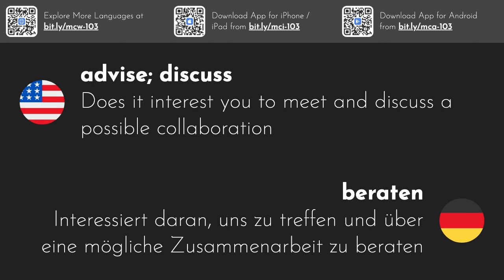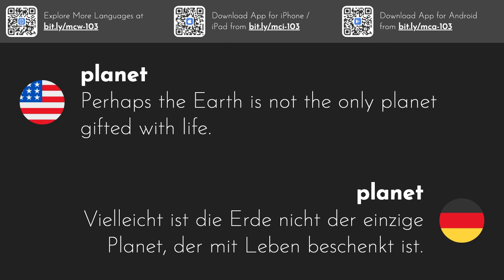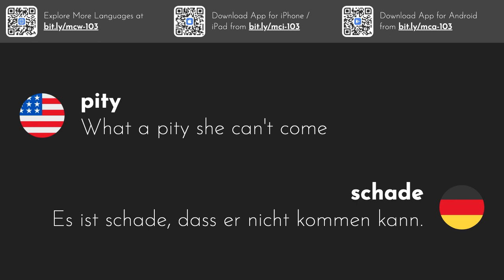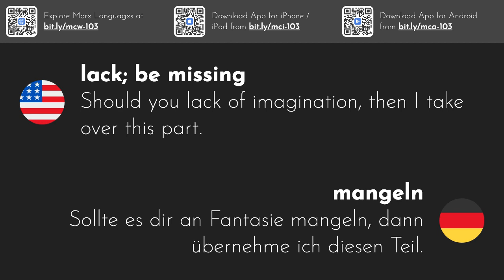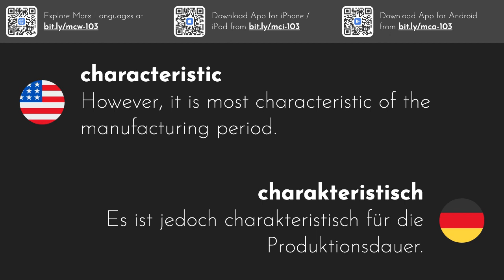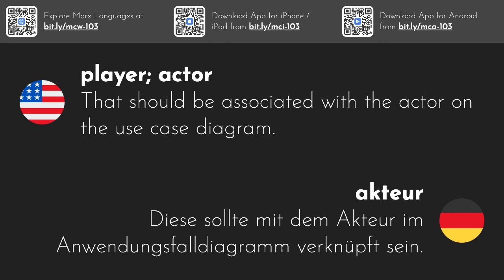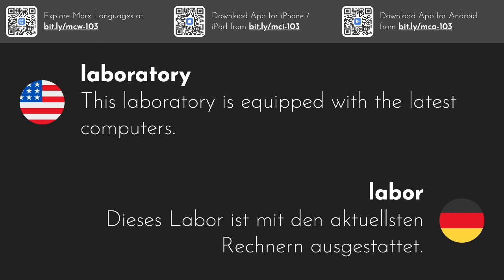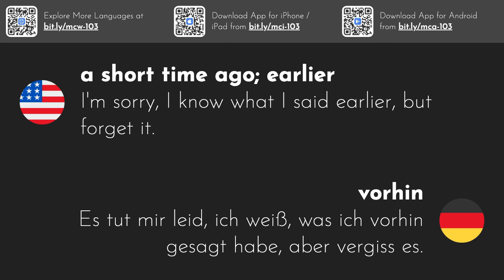3000 Most Common German Words | Part 10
This video series gives you the 3000 most commonly used German words with example sentences.